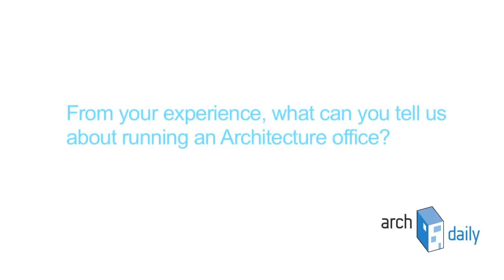AD Interviews: Andreas G. Gjertsen / TYIN tegnestue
A young, cooperative architecture practice based in Trondheim, Norway and founded in 2008 by Andreas G. Gjertsen and Yashar Hanstad, TYIN tegnestue has already built in Thailand, Myanmar, Haiti, Uganda and their native Norway. Though the partners are relatively young, the quality of their designs has earned them the important distinction of being recognized for The European Prize for Architecture (joining the ranks of GRAFT, BIG and Marco Casagrande).  And their projects have been pretty popular with ArchDaily's readers, too.

TYIN tengstue started working as students, and the success of their firm has been dependent on their ability to find a way to fund the kind of work they were passionate about in school. For us, their approach to knowledge sharing is notable; they make their projects completely available. Also, when they build and create new architecture that uses traditional materials, they train local work forces so that the designs can be replicated--giving the architecture a better chance for proliferating within the context it was specifically design for.